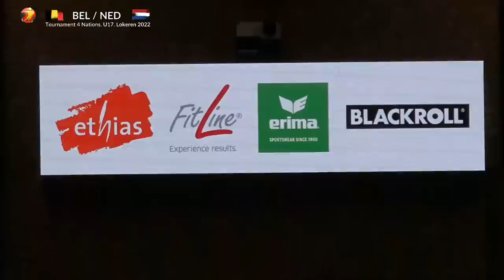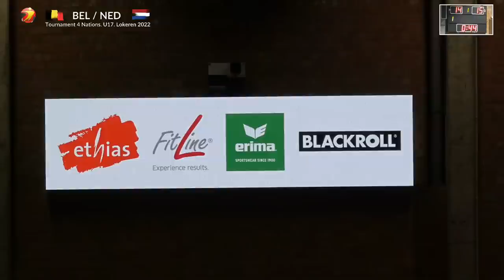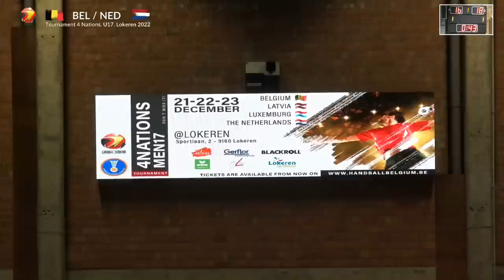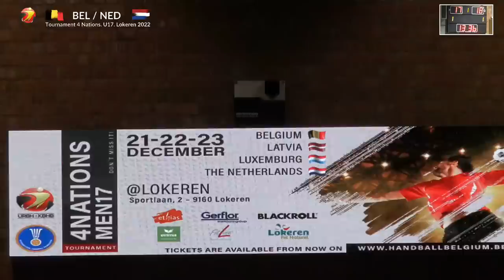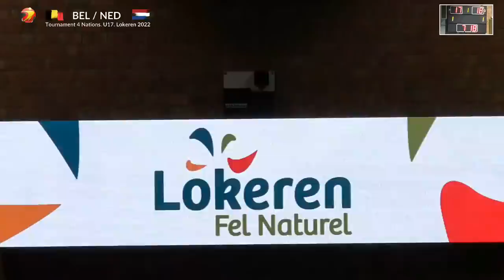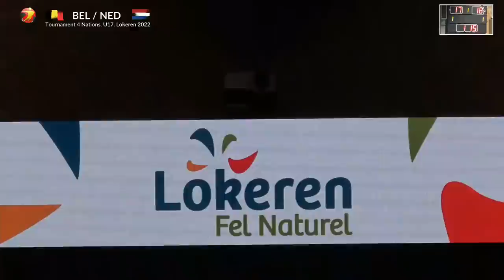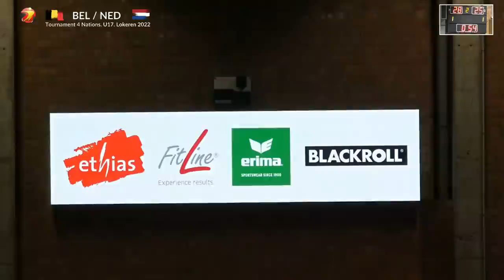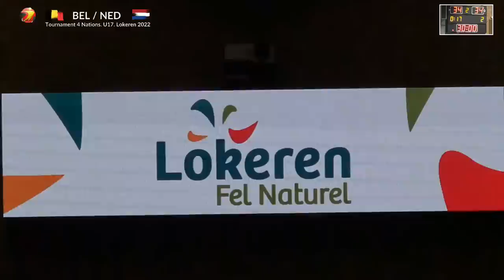Men U17. Belgium / The Netherlands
Handball.
Tournament 4 Nations Men 17.
Lokeren (Be)